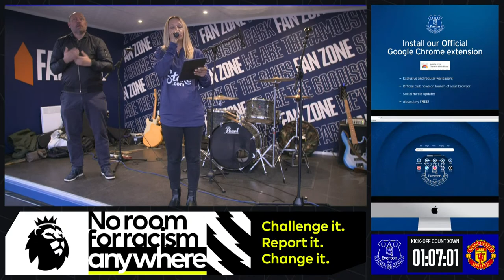EVERTON V MAN UNITED | Live pre-match show from Goodison Park!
We're back at Goodison Park as Everton face Manchester United in the Premier League. Join your hosts Sarah Halpin and Giulia Bould with guests including Mason Holgate, Jay-Jay Okocha, Izzy Christiansen and more, plus player arrivals, team news and warm-ups, with a host of content and conversation in between. COYB!